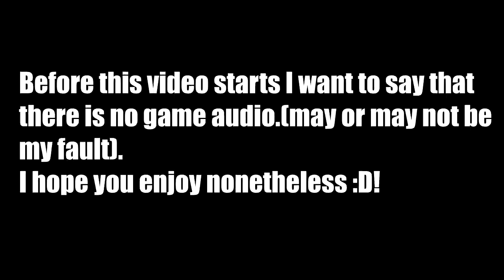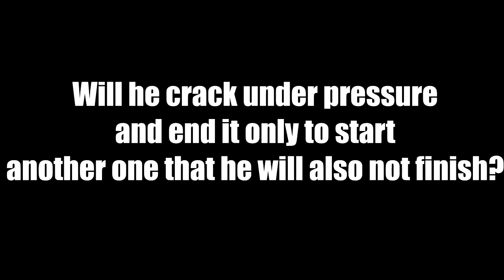Huniepop Episode #18!- [THE FINAL SHOWDOWN 2: THE FINAL PART 3] (Finale)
IT WAS FOR TOLD IN THE PROPHECY THAT A GREAT HERO WILL RISE AND DEFEAT GREAT EVIL!!!. I tried to defeat it twice...THIRD TIME'S THE CHARM AMIRITE GUYS?!

I stutter a lot in my videos and my grammar isn't a 110%.
Reasons why is because English isn't my first  (nor my second) language.
So please don't make fun of me in the comment section.

[AND SO IT BEGINS!] CALL OF DUTY  BLACK OPS 3 ASCENSION "ZOMBIES CHRONICLES DLC"- PART 1